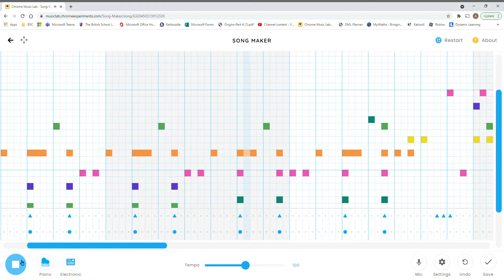WE MADE SUNFLOWER ON CHROME MUSIC LAB!!